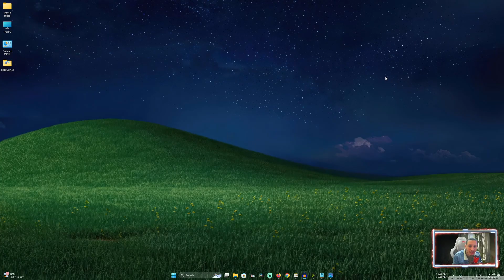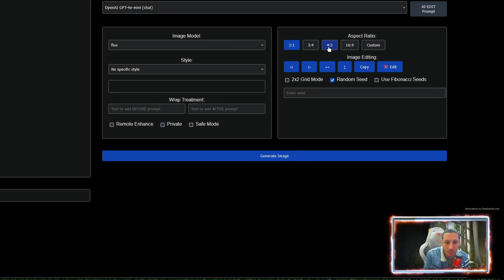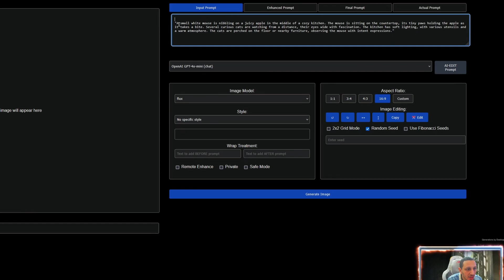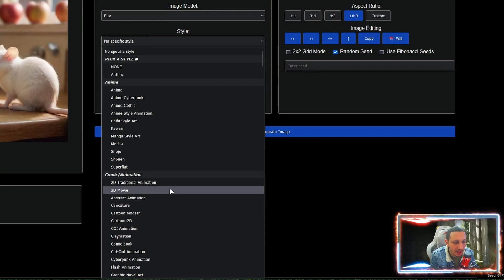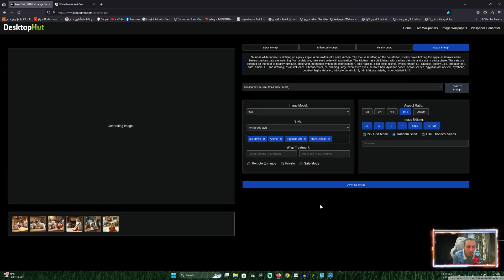كل أدوات الذكاء الإصطناعى فى مكان واحد بدون تسجيل ومجانا بالكامل